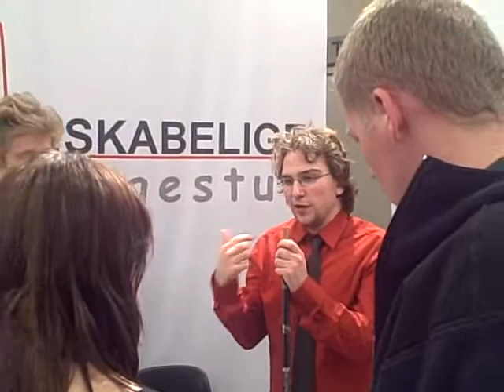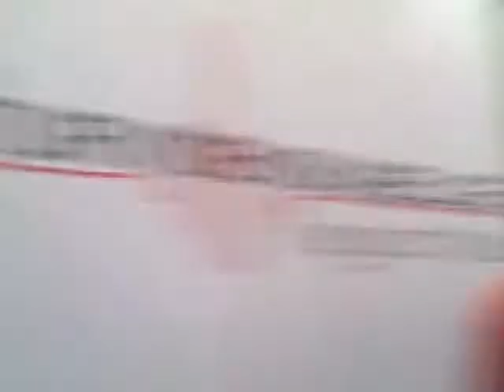Laboratorio para estudiantes "Bright Green"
BRIGHT GREEN fué una exposición tecnológica llevada a cabo en CPH, Dinamarca. En uno de los pabellones, grandes y chicos pudieron experimentar libremente con la física, química y electromecánica entre otros temas. Un ejemplo de lo que podrán disfrutar a través de los CLUB TESLA.